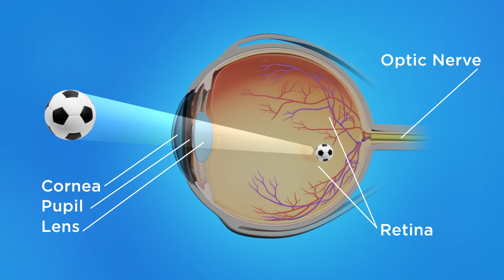Cataract Animation: Eye Works